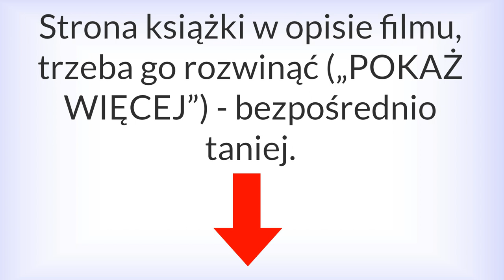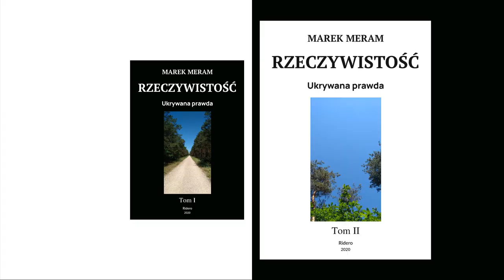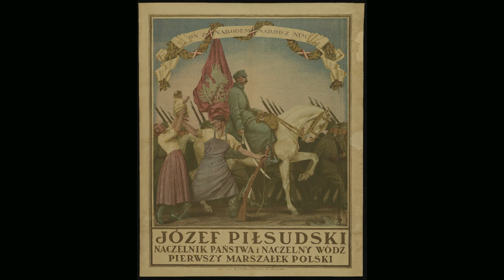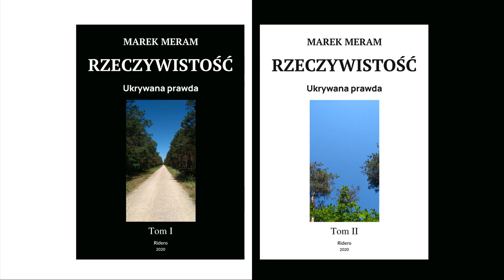Prawda o Piłsudskim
Józef Piłsudski - wiadomo, legendarny bohater, twórca Polski, niezwyciężony heros, nieomylny wódz, wieczny marszałek, cudotwórca i jedyny zwycięzca w Bitwie Warszawskiej 1920 r. („cud nad Wisłą”), kryształowy, uczciwy, a do tego przesympatyczny; niemal Zbawca Wszechświata, uniwersalny geniusz. Tyle cukierkowa, niszcząca prawdziwe wartości wersja historii; dziennikarze, historycy sponsorowani albo na tyle umysłowo odrętwiali, że nie potrafią zobaczyć faktów. Józef Piłsudski - fałszywy obrazek pełen kłamstw; bardzo szkodził Polsce i Polakom, nieudolny i niekompetentny pyszałek, grafomański mitoman, zapatrzony w siebie c.h.a.m (rzucał wyzwiskami pod adresem ówczesnego sejmu i przeciwników politycznych), fatalny dowódca, zależny od Zachodu polityk, nie potrafiący wziąć na siebie jakiejkolwiek większej odpowiedzialności, nie potrafiący samemu czegoś dokonać i tylko obwiniający o wszystko innych, a do tego w ostatnich latach życia terroryzujący swoje otoczenie atakami furii spowodowanymi kiłą trzeciorzędową. Jego rządy to prześladowanie opozycji łącznie z morderstwami. Spowodował destrukcję wojska polskiego, co zaowocowało klęską we wrześniu 1939 r.

Uwolnijmy się od zahipnotyzowania takimi mitami, bo znów ściągniemy na siebie...

Oczywiście zachęcam do darowizn… Jak wiadomo, pieniądze są potrzebne. Możesz wyrazić swoje poparcie dla tego, co mówię i piszę, wpłacając darowiznę na konto:
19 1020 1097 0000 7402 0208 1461
(Wpisz tytuł przelewu: DAROWIZNA)

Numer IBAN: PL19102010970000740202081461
Kod BIC (Swift): BPKOPLPW

Teksty i ich nagrania oraz początkowy dżingiel są objęte prawem autorskim, ale do udostępnień zachęcam.

W filmie wykorzystano m.in.:
* Piłsudski po aresztowaniu przez carską Ochranę (1900 r.) (0m0sek i 5m15sek)
* oficerowie Legionów Polskich w Zakopanem (grudzień 1914 r.), źródło: "Niepodległość" (1935), ze zbiorów Narodowego Archiwum Cyfrowego (0m10sek)
* oficjalne rządowe zdjęcie Edwarda Śmigłego-Rydza jako marszałka Polski, autor: Harris & Ewing, źródło: Gazeta Polska (1937) (0m42sek)
* Piłsudski i gen. Maxime Weygand (lata 20.), źródło: FoKa / Agencja FORUM (0m53sek)
* gen. Tadeusz Rozwadowski (1920), źródło: Polona.pl (1m11sek)
* gen. Józef Haller, ze zbiorów Narodowego Archiwum Cyfrowego (1m29sek)
* Wincenty Witos (1920 r), źródło: Adam Szelągowski. Historja Powszechna. Wiek Dwudziesty, 1938 (1m36sek)
* Ignacy Paderewski ((1900), autor: Bain News Service, źródło: Biblioteka Kongresu USA, ID ggbain.35318) i Roman Dmowski ((ok. 1919), autor: Harris & Ewing, źródło: Biblioteka Kongresu USA, ID cph.3c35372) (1m55sek)
* Donald Tusk, autor: Platforma Obywatelska RP, źródło: wideoblog Donalda Tuska 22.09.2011, na licencji Attribution-Share Alike 2.0 Generic (2m21sek)
* Piłsudski i Rydz-Śmigły (1920), źródło: Józef Piłsudski. Józef Piłsudski 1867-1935, 1935 (3m19sek)
* gen. Tadeusz Rozwadowski (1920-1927), ze zbiorów Narodowego Archiwum Cyfrowego (3m32sek)
* gen. Włodzimierz Zagórski (ok. 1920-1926), ze zbiorów Narodowego Archiwum Cyfrowego (3m52sek)
* Piłsudski, Beck, Goebbels i von Moltke (1934), źródło: Bundesarchiv, Bild 183-B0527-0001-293, na licencji Attribution-Share Alike 3.0 Germany (4m2sek)
* Piłsudski i płk Bolesław Roja (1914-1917), źródło: Wacław Lipiński, Eugeniusz Quirini. Album Legjonów Polskich, 1933. Ze zbiorów Narodowego Archiwum Cyfrowego (4m13sek)
* Piłsudski i gen. Gustaw Orlicz-Dreszer na Moście Poniatowskiego w Warszawie (12 maja 1926, przewrót majowy), autor: Marian Fuks, źródło: Ilustrowany Kurier Codzienny (5m28sek)
* Ignacy Daszyński i Piłsudski (1928), źródło: „IKC”
* Jędrzej Moraczewski i Piłsudski, (przed 1928), źródło: "IKC"
* plakat - propaganda mitologizująca Piłsudskiego (14 stycznia 1931 r), źródło: Polona.pl
* Piłsudski ze „swoimi ludźmi” wyjeżdża do Sulejówka (11 lipca 1929 r), ze zbiorów Narodowego Archiwum Cyfrowego
* 12-letnia dziewczynka (Kazimiera Kostewicz) nad zwłokami swojej starszej siostry zamordowanej w ataku niemieckiego samolotu, Warszawa, 13 września 1939 r., autor: Julien Bryan, źródło: Julien Bryan. "Documentary Record of the Last Days of Once Proud Warsaw". Life, 23 października 1939